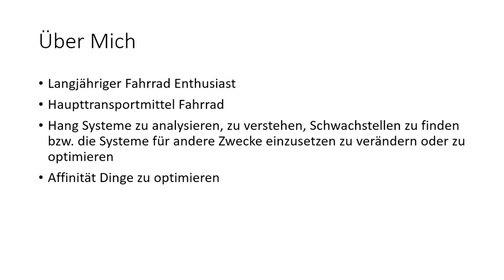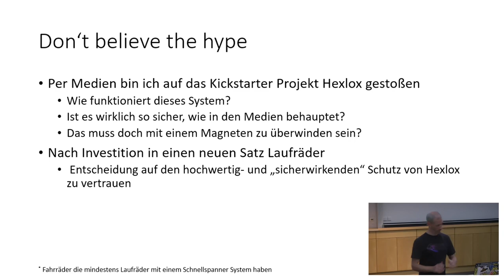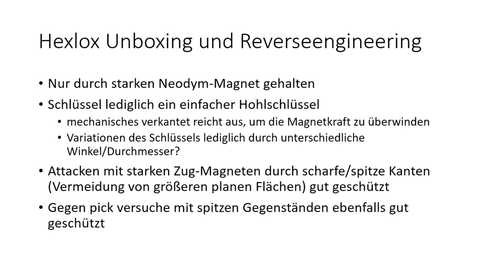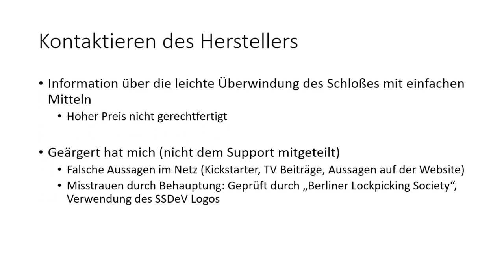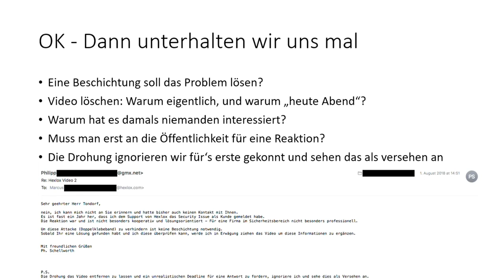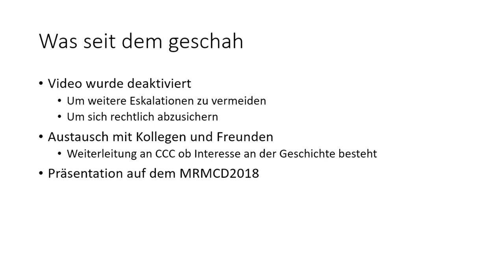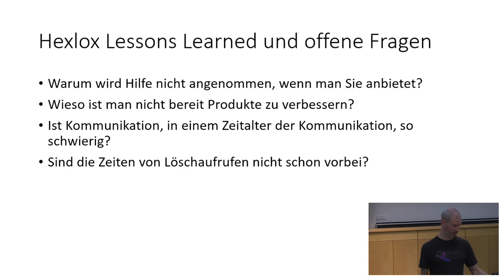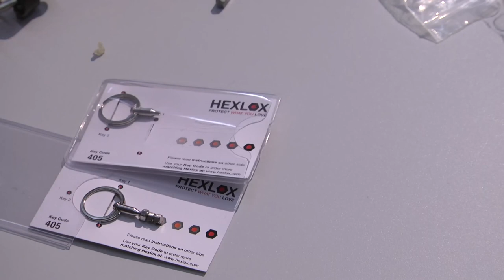MRMCD2018 Nightmare on Every Street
Hexlox‘s trügerische Sicherheit eines Bike Security Systems und die Reaktion des Herstellers

Hexlox vermarktet sein System zur Absicherung von Fahrradteilen (Laufräder, Sättel, ...) als "sehr sicher". Dies wird mit mehreren Beiträgen in den Medien und einem Spezialisten für die Entsperrung von Schließsystemen untermauert.
Die Produktsicherheit wird praktisch widerlegt. Es wird der Aufbau und Herangehensweise zur Überwindung des Schließsystems mit sehr einfachen Mitteln gezeigt.
Ein weitere dramatischer Punkt ist die Kommunikation mit dem Hersteller und dessen Reaktion.

Philipp S.